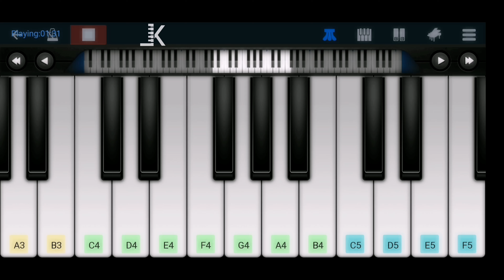Ay Pilla Piano Cover | Mobile Piano Tutorial | Love story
Mobile piano version of ay pilla song from movie love story.